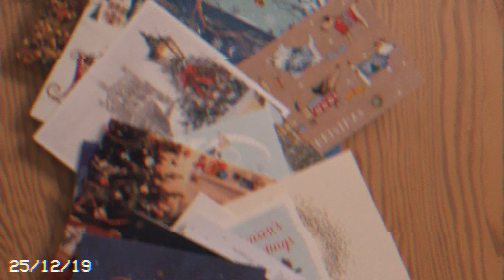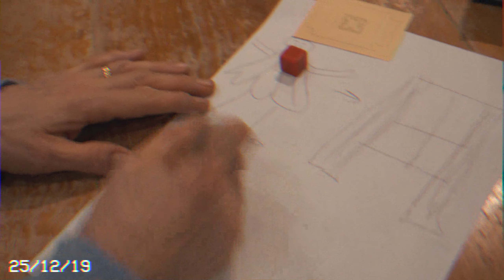1. Christmas 2020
This is a short video ft. my family. This is our Christmas 2020. Enjoy!